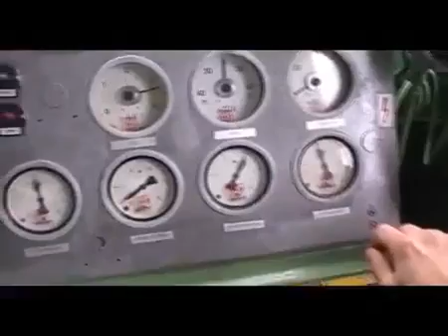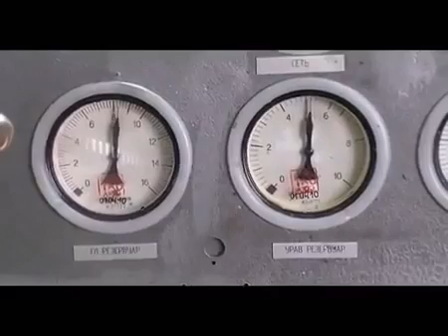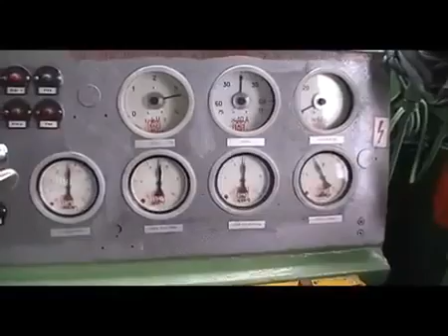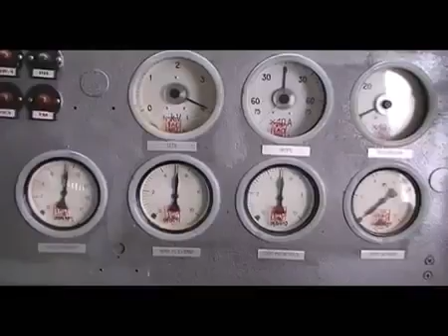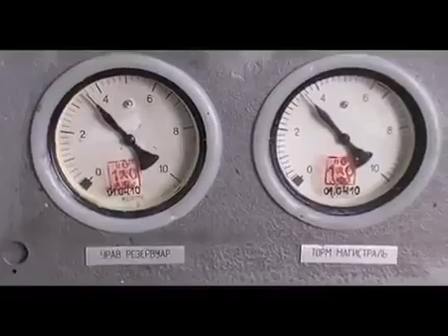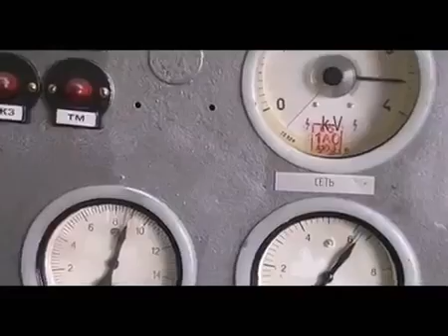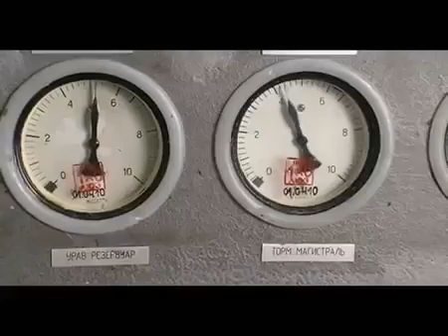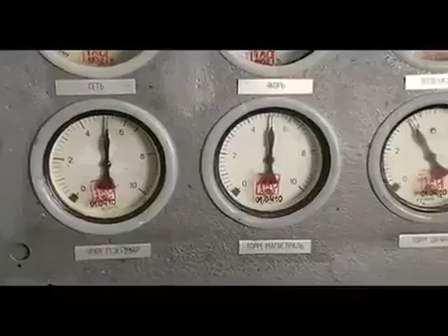проверки тормозного оборудования локомотива